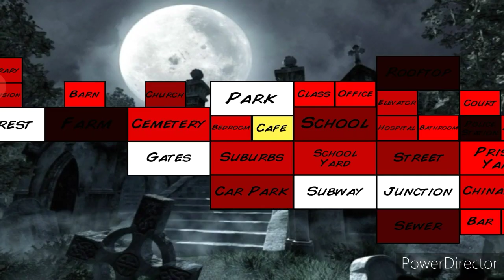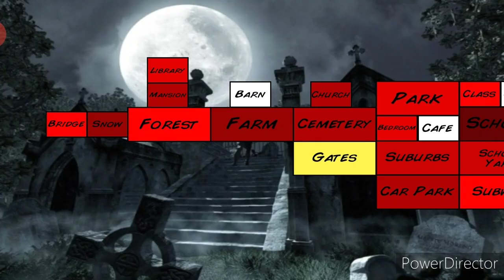The virus episode 1 the outbreak